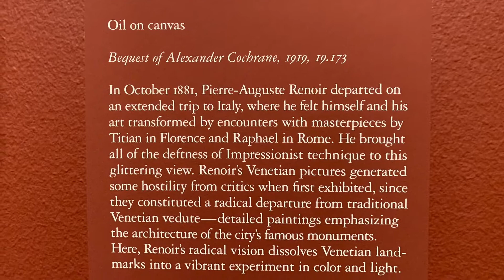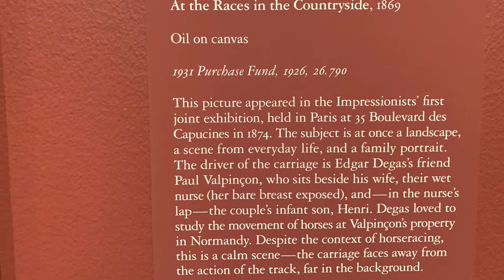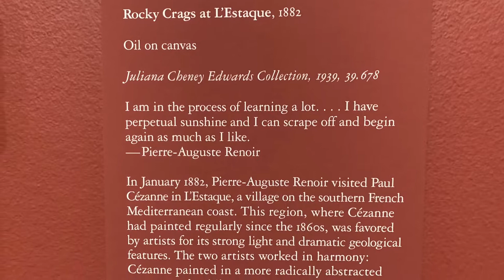The Museum of Fine Arts Houston Nov2021 exhibitions part10 European art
Artists in this episode:
Pierre-Auguste Renoir
Edgar Degas
Edouard Manet

Vimeo @917FineArtsCorp